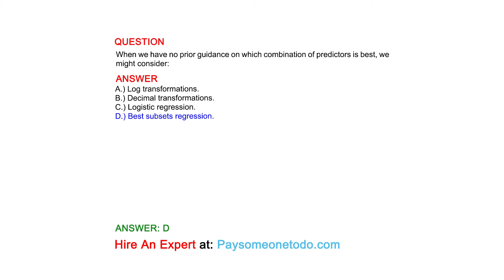When we have no prior guidance on which combination of predictors is best, we might consider:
QUESTION

ANSWER
A.) Log transformations.
B.) Decimal transformations.
C.) Logistic regression.
D.) Best subsets regression.